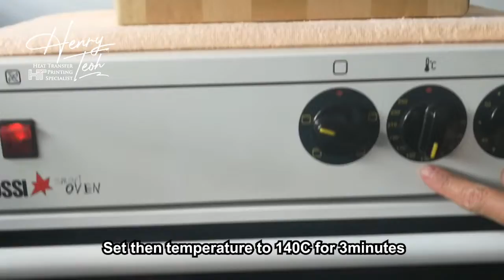Step by Step T-Shirt Printing using DTF Epson L1800 Printer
Before you invest in this T-Shirt printing technology, feel free to watch this video until the end. It guides you on Step by Step T-Shirt Printing with Desktop DTF Epson L1800 Printer by using HT Color ICC Profile. It will help you save time and money.

Below are the items you need to get before starting this DTF Epson L1800 Pet Film Printer.
1 ) Epson L1800 A3 Printer with take-off all Paper Roller Gear
2 ) PartnerRIP Pro with HenryTeoh ( HT ) ICC Profile to get an accurate color result.
3 ) Pet Film Stand to make sure the pet film straight path come out
4 ) HT DTF Ink ( CMYKWW )
5 ) Hot Melt Dust Powder
6 ) A3 Size Coated Pet Film
7 ) Electric Oven

The DFT Pet Film image is suitable to heat press on most apparel like T-SHirt ( 100% Cotton, PolyCotton, Polyester ), Cap and Hat, Canvas and Non-Wooven Tote Bag ...etc

Stay with us for the update.